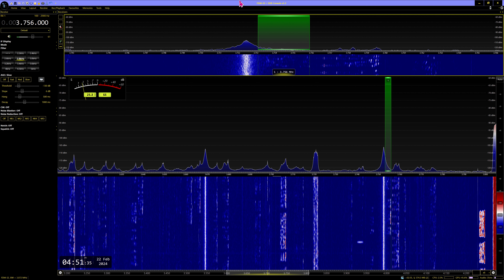80m DX USA 3.755 Net 2024 02 22 04:49 UTC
Received in Manchester England, Loc IO83tl, Using Elad FDM-S3 OCXO, SDR Console 3.3 Aerial Cross country Wireless V4 Active Loop Vertical polarization, Audio Recorded In Pseudo Stereo
Member of SWARL MA3112SWL, BDXC BDXC2700. WWDXC G-616/WW, WAB 3 Books
Insects have Antennas, Hams have Aerials